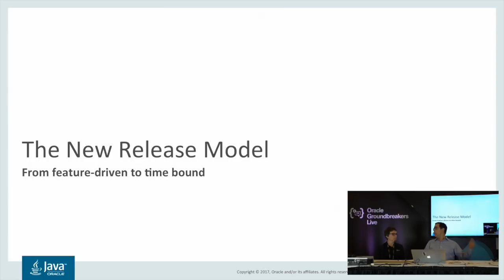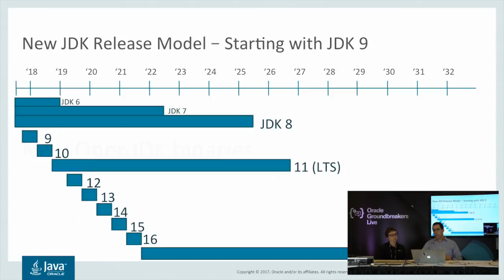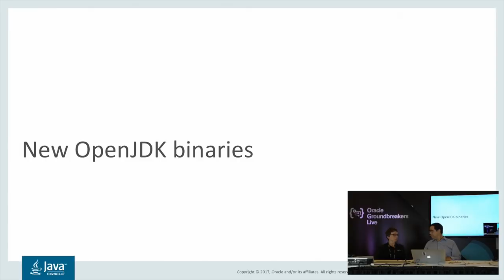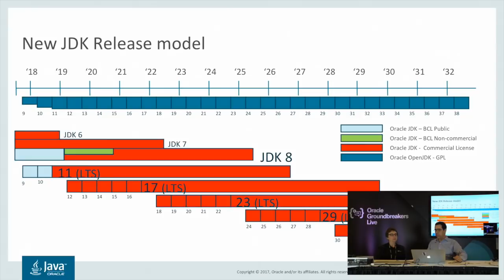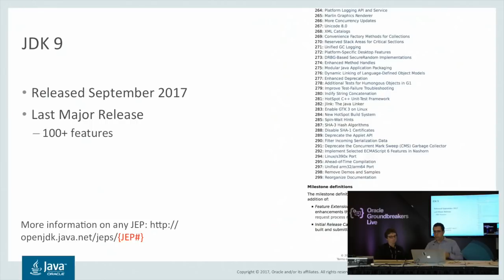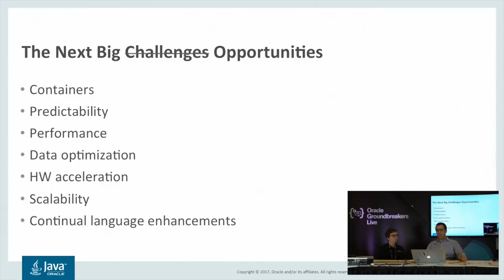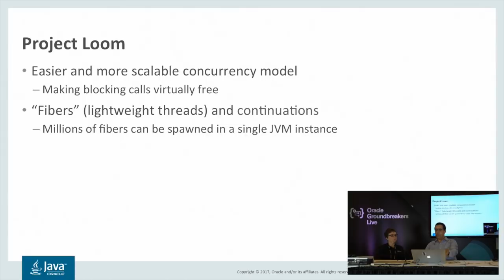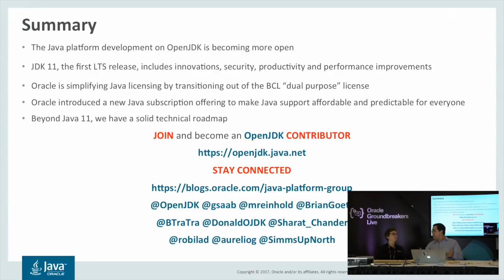What is new in Java? New release model, OpenJDK, new projects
With the new late binding of features to a release, we no longer have a Java roadmap that calls out what features will come out in the next releases. We do have many interesting projects in OpenJDK that Oracle and others in the community are working on “for some future release.”